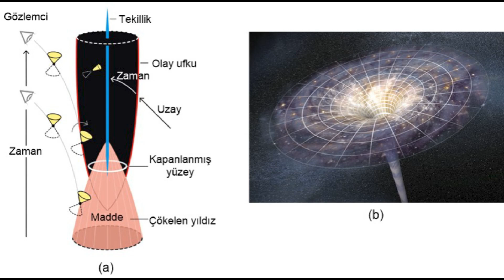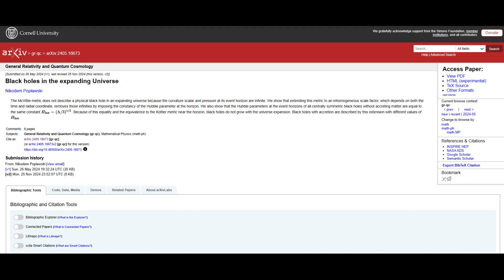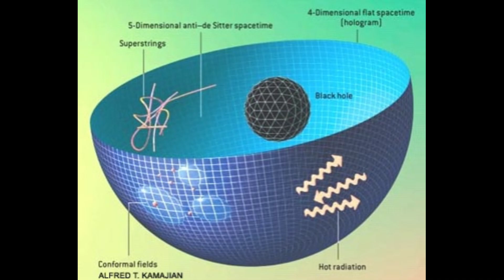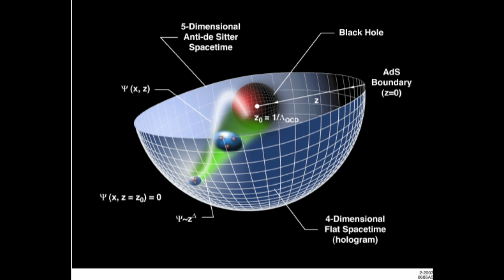Kara Delikler ve Yeni Evrenler: Kozmik Doğum Kapıları mı, Yoksa Çıkmaz Sokaklar mı? 🌌🔭(Bölüm 1)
Bu video, kara deliklerin gerçekten başka evrenlere açılan kozmik kapılar olup olamayacağını tartışıyor. Geleneksel fizik kara deliklerin merkezinde sonsuz yoğunlukta bir nokta tekilliği bulunduğunu söylerken, bazı fizikçiler, özellikle Nikodem Popławski, Lee Smolin, Raj Pathria, Roger Penrose ve Leonard Susskind, kara deliklerin içinde yeni bir evren oluşabileceğini öne sürüyor.
İşte videonun temel noktaları:

1️⃣ Geleneksel Fizik: Kara Deliklerin İçindeki Nokta Tekilliği

🔴 Klasik görüşe göre:

• 1965’te Roger Penrose ve Stephen Hawking kara deliklerin merkezinde sonsuz yoğunlukta bir nokta tekilliği olduğunu gösterdi.
• Bir nesne olay ufkunu geçtiğinde kaçamaz ve kaçınılmaz olarak bu tekilliğe düşer.

2️⃣ Yeni Bir Bakış Açısı: Dönen Kara Delikler ve Halka Tekilliği

🌀 Kerr çözümü ve Popławski'nin modeli, kara deliklerin döndüğünü ve bir halka tekilliği (ring singularity) oluşturabileceğini öne sürüyor.
✔ Dönen kara deliklerin içinde nokta tekilliği yerine halka şeklinde bir yapı olabilir.
✔ Halka tekilliği, içeride boşluk (void) yaratabilir.
✔ Bu boşluk, yeni bir evrenin doğabileceği bir bölge olabilir!

3️⃣ Popławski’nin Teorisi: Kara Delikler Evrenler Doğuruyor Olabilir! 🌌➡️🌌

📌 Nikodem Popławski'ye göre:

Kara delik çökerken merkezde bir boşluk (void) oluşur.
Dönüş ve kuantum etkileri nedeniyle çöküş sonsuz sürmez.
Yeni madde oluşabilir ve genişleyerek yeni bir evren yaratabilir!
İçeriden bakıldığında genişleyen bir evren görülebilir, dışarıdan bakıldığında ise kara delik aynı kalır.

4️⃣ Kara Delik İçindeki Gözlemciler Ne Görür?

👀 Eğer bir astronot içeri düşerse:
• Dış evrenle bağlantısı kopar.
• İçeride evrenin genişlediğini görebilir.
• Dış gözlemciler onun olay ufkunu geçmesini asla göremez, çünkü zaman aşırı yavaşlar.

💡 Özet: İçeride biri genişleyen bir evren görürken, dışarıdaki bir gözlemci sadece çöken bir kara delik görür.

5️⃣ Evrenimiz Başka Bir Kara Deliğin İçinde mi?

🔬 Bu teori bilimsel mi?

✔ Popławski ve diğer fizikçiler bu hipotezi matematiksel olarak destekliyor.
✔ Kuantum kütleçekimi ve kara delik fiziği bu teoriyi mümkün kılabilir.
❌ Ancak gözlemsel olarak doğrulamak imkansız, çünkü hiçbir şey olay ufkundan dışarı çıkamaz.

📌 Ek olarak:

• Holografik ilke evrenimizin bir kara deliğin içinden yansıtılmış olabileceğini öne sürüyor.
• Schwarzschild koordinatları, olay ufkunun içindeki uzay-zamanı yanlış yorumlamamıza neden olabilir.

Sonuç: Kara Delikler Kozmik Kapılar mı?

📌 Şu anki bilimsel gerçekler: ✔ Kara deliklerin içinde dönen tekillikler olabilir.
✔ İçlerinde yeni evrenler doğabilir.
✔ Ancak gözlemsel kanıtlar eksik olduğu için henüz doğrulamak mümkün değil.
🚀 Bu hipotezler modern fiziğin en büyük gizemlerinden birini ele alıyor:
• Kara deliklerin içinde sonsuz yoğunlukta noktalar olmayabilir.
• Dönen tekillikler, yeni evrenlerin doğmasına izin verebilir.
• Büyük Patlama, bir kara deliğin içinde doğmuş olabilir mi? Henüz bilmiyoruz!

Referanslar

🔹 Penrose, R. (1965). Gravitational collapse and space-time singularities. Physical Review Letters, 14(3), 57-59.

🔹 Hawking, S., & Penrose, R. (1970). The singularities of gravitational collapse and cosmology. Proceedings of the Royal Society A: Mathematical, Physical and Engineering Sciences, 314(1519), 529-548.

🔹 Wald, R. M. (1984). General Relativity. University of Chicago Press.

🔹 Kerr, R. P. (1963). Gravitational field of a spinning mass as an example of algebraically special metrics. Physical Review Letters, 11(5), 237-238.

🔹 Chandrasekhar, S. (1983). The Mathematical Theory of Black Holes. Oxford University Press.

🔹 Bardeen, J. M., Press, W. H., & Teukolsky, S. A. (1972). Rotating black holes: Locally nonrotating frames, energy extraction, and scalar synchrotron radiation. The Astrophysical Journal, 178, 347-370.

🔹 Popławski, N. (2010). Radial motion into an Einstein–Rosen bridge. Physics Letters B, 687(2-3), 110-113.

🔹 Popławski, N. (2012). Nonsingular, big-bounce cosmology from spinor-torsion coupling. Physical Review D, 85(10), 107502.

🔹 Smolin, L. (1992). Did the universe evolve? Classical and Quantum Gravity, 9(1), 173-191.

🔹 't Hooft, G. (1993). Dimensional reduction in quantum gravity. arXiv preprint gr-qc/9310026.

🔹 Susskind, L. (1995). The world as a hologram. Journal of Mathematical Physics, 36(11), 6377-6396.

🔹 Maldacena, J. (1999). The large N limit of superconformal field theories and supergravity. International Journal of Theoretical Physics, 38(4), 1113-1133.

🔹 Rovelli, C., & Smolin, L. (1995). Discreteness of area and volume in quantum gravity. Nuclear Physics B, 442(3), 593-619.

Arkaplan Müziği

The Greatest Video Game Music (2011), Mass Effect - Suicide Mission